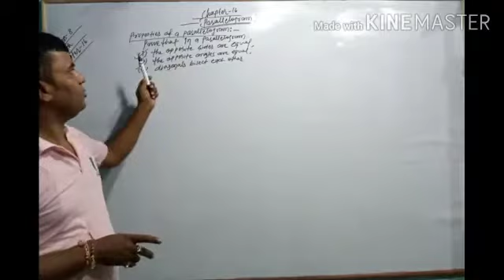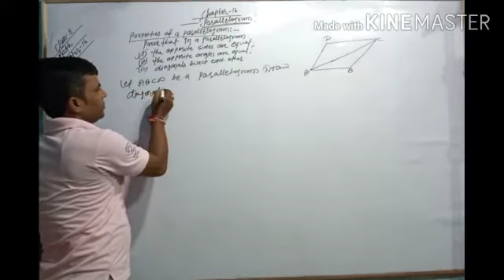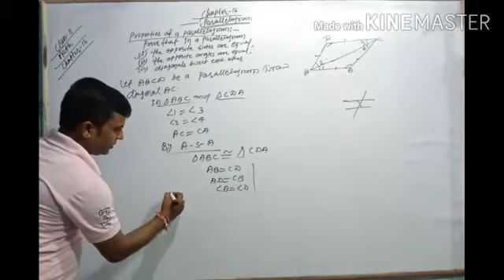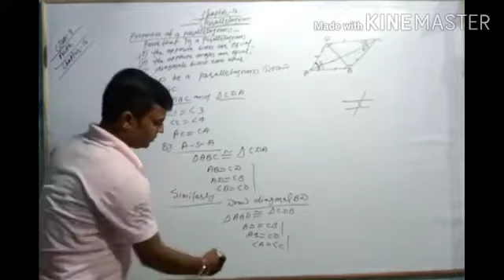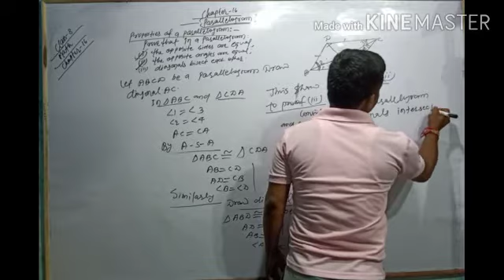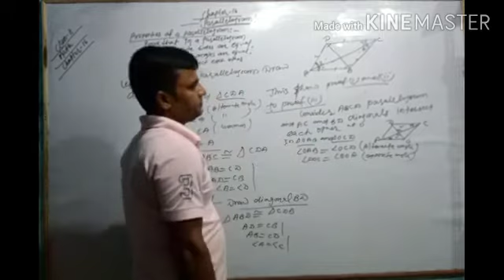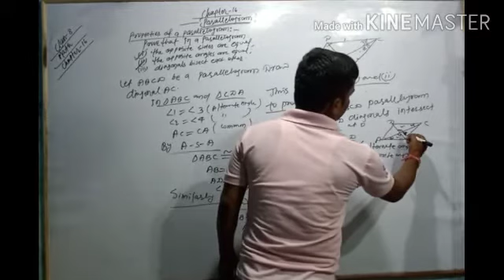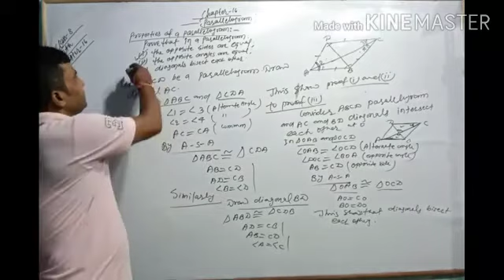PROPERTIES OF PARALLELOGRAM/ CLASS 8/ MATH/ CHAPTER 16/ R S AGGARWAL/ NCERT SOLUTION CLASS/ CBSE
WELCOME TO RAMAN Classes

CHAPTER16( PARALLELOGRAM)

R S AGGARWAL/ NCERT

IN THIS CHAPTER WE WILL LEARN ABOUT PROPERTIES OF PARALLELOGRAM IN. THIS VIDEO CONTINUES THE SERIES CLASS 8 MATH CHAPTER PARALLELOGRAM

IN HINDI CLASS 8 MATH

CHAPTER 16
MATH ( PARALLELOGRAM)

USEFUL FOR: R S AGGARWAL/ NCERT/ CBSE/ ICSE/ IIT JEE/ OLYMPIAD/ NTSE

PREVIOUS VIDEO: CLASS 8 MATH PARALLELOGRAM